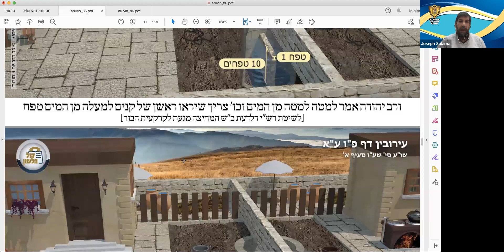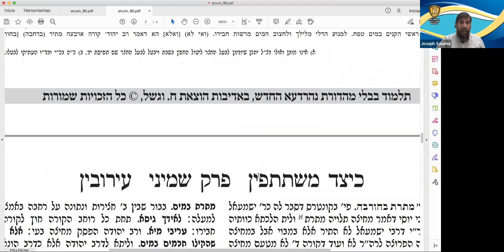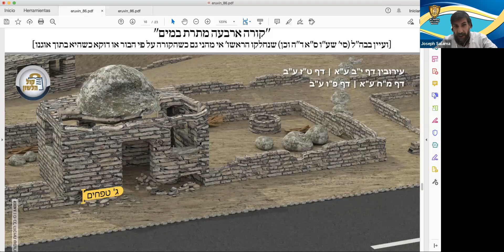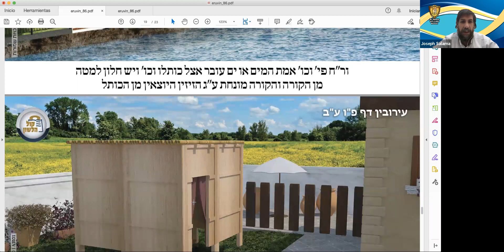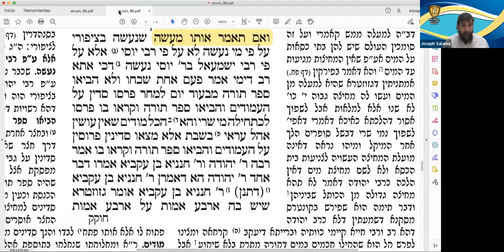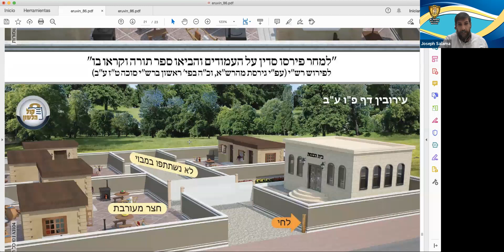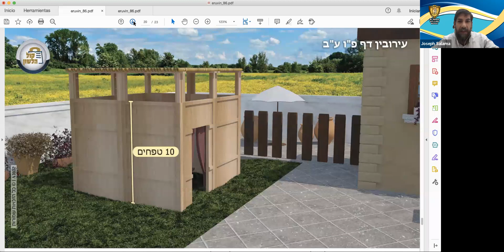Daf Yomi - Masejet Eruvin - 86a-86b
· Rajel Varoner bat Ribca Z"L